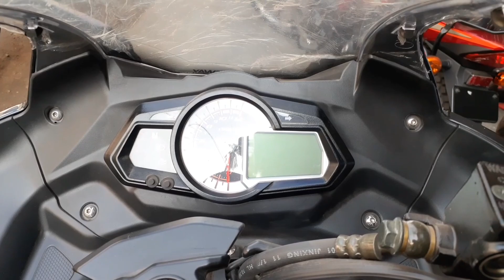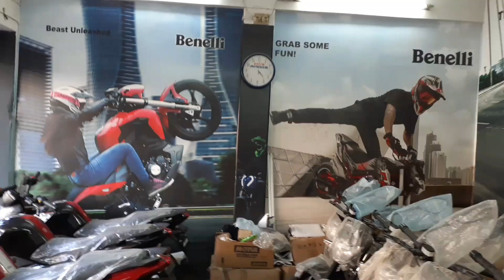ইউরোপিয়ান Brand Origin বাইক্ টির দাম 2,02000। Showroom Specification Review RKR 165 । Bangla.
HELLO ! VIEWERS . I AM RIDER MOHAMMAD HARUN , OWNER OF "EXCLUSIVEEYES". KEEWAY IS A POPULAR CHINESE MOTORCYCLE  BRAND IN OUR COUNTRY.IT"S BRAND ORIGIN IS HUNGARY . KEEWAY HAS LAUNCHED A NEW SPORTS BIKE NAMED RKR 165 IN 2020.

IN MY VIDEO , I WENT A KEEWAY MOTORCYCLE SHOWROOM AND MADE SPECIFICATION VIDEO WITH CORRECT INFORMATION OF THE RKR 165 BIKE.

 SHOWROOM ADDRESS- - -
ORIN ENTERPRISE. MYMENSING ROAD,
OLD BUS STAND,  TANGAIL,
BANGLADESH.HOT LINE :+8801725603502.